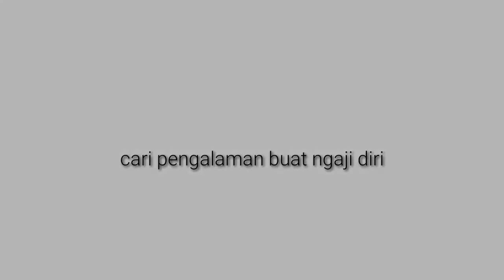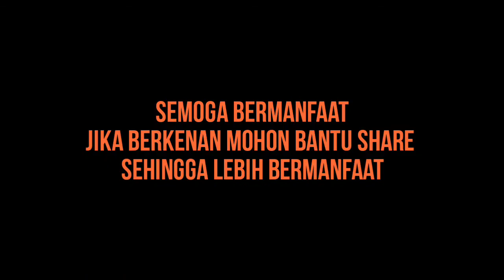Jembatan Kuning Jalannya "BAHAYA".hati-hati Jatuh.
destinasi wisata baru condet, kampung gedong yaitu Jembatan kuning Jalan nya bahaya terutama habis hujan karena jalan masih berupa Tanah.

untuk teman - teman yang penasaran tetap bisa melawatinya hanya perlu sangat berhati-hati karena jalannya licin seperti di kampung apalagi jika habis hujan.

hal ini saya alami.
dan saya buatkan video nya
agar kita lebih berhati-hati.

selamat menonton
kalau lokasinya si keren menurut saya.